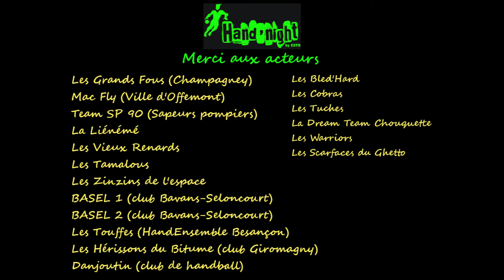HandNight 2016 by Territoire de Belfort Handball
3ème édition de la NUIT du HAND'FLUO (Valdoie le 27/02/2016)